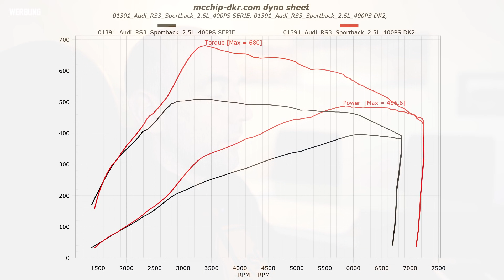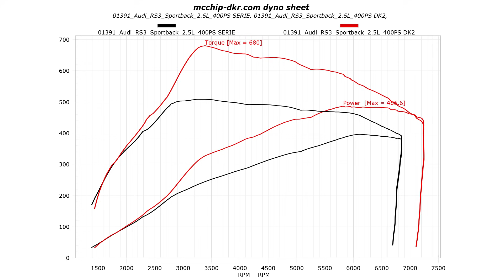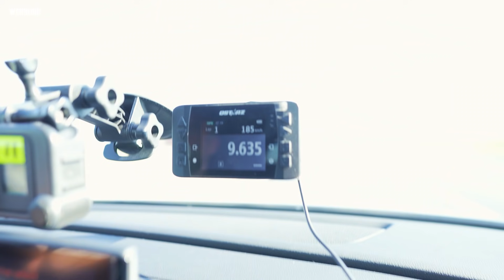Audi RS3 2.5 TFSI Stage 2 | Dyno - Logs - Zeiten | mcchip-dkr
Dieser Audi RS3 bekommt von uns eine Friedrich Motorsport Downpipe verbaut und die passende Software aus unserem Hause. 100-200 Autobahn, Dyno, und Logs - Alles dabei!

Individuelles Chiptuning✔️
Eigene Softwareentwicklung✔️
Eigener Leistungsprüfstand✔️

Bei Fragen oder Anregungen schreibt uns eine E-Mail oder ruft uns an:
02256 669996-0